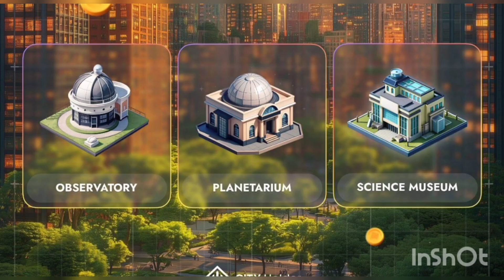20 October 2024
20 October 2024

👉👉Play city holder game.  👈👈